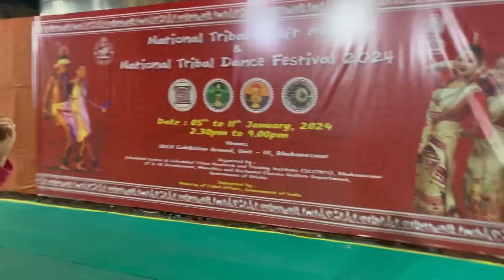2nd day ODISHA vlog 😭|| ma Berailiy 😰😰|| Tripura vlogger —150